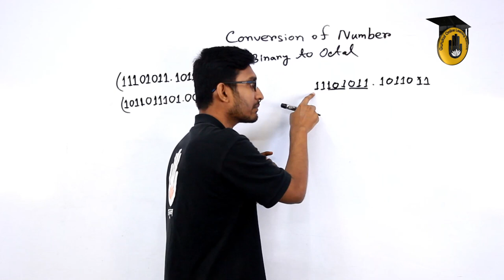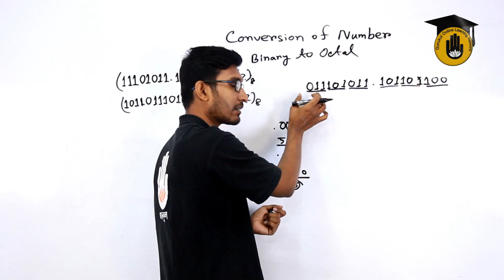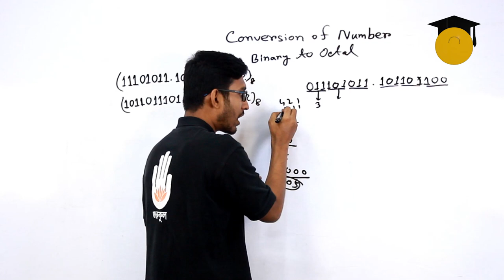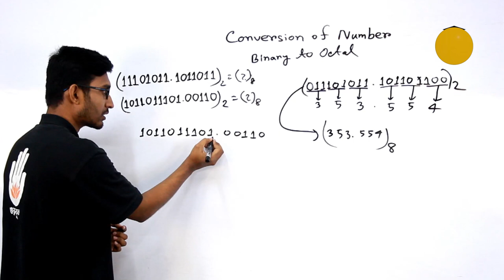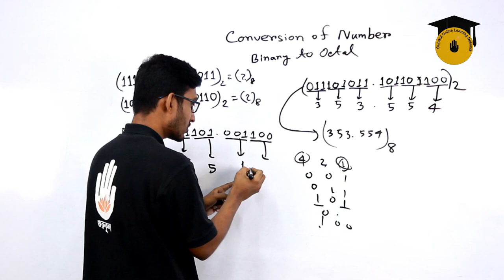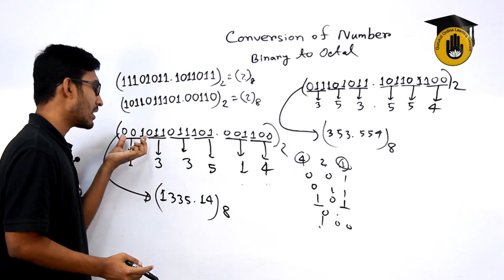ICT - Binary to Octal Conversion [ তথ্য ও যোগাযোগ প্রযুক্তি - বাইনারি থেকে অক্টাল ] BCS Preparation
বাইনারি থেকে অক্টাল রুপান্তর [ Binary to Octal Conversion ] আজকের ক্লাস এর আলোচনার বিষয়। "বাইনারি থেকে অক্টাল রুপান্তর [ Binary to Octal Conversion ]" বিষয়টি যেকোন প্রতিযোগিতামুলক পরিক্ষার  [ Competitive Exam ] এর  ICT বা তথ্য ও যোগাযোগ প্রযুক্তি অংশের একটি গুরুত্বপূর্ণ বিষয়। আমাদের ভিডিও গুলোতে আমরা বিসিএস [ BCS Prepration ], বিশ্ববিদ্যালয় ভর্তি পরিক্ষার প্রস্তুতি [ University Admission Preparation ] , চাকরি পরিক্ষার প্রস্তুতি [ Job Exam Preparation ] এবং বিভিন্ন ধরনের প্রতিযোগিতা মুলক পরিক্ষার প্রস্তুতিমূলক সাজেশন, বিভিন্ন ধরনের টিপস ও এর সিলেবাস পড়িয়ে থাকি । আমাদের ভিডিও গুলো দেখে আপনারা খুব সহজেই নিজেদেরকে তৈরি করে নিতে পারবেন যে কোন ভর্তি পরীক্ষার জন্য।

বাইনারি থেকে অক্টাল রুপান্তর [ Binary to Octal Conversion ] এই ক্লাসটি নিয়েছেন সাব্বির আহমাদ।